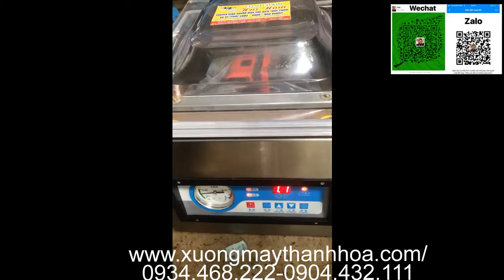Máy Hút Chân Không dz260 Mini Gia Đình giá rẻ [ Hàng Chuẩn ] . Liên hệ : 0934468222